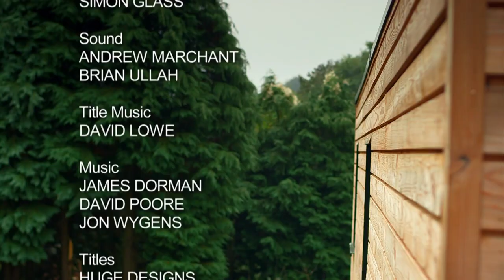Landscaping & A Can-Do Attitude Have Made A HUGE Transformation On This Family Home | Grand Designs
How does a family with very little building knowledge, a small budget, and a few other hurdles complete this breathtaking home? A can-do attitude and a lot of faith!